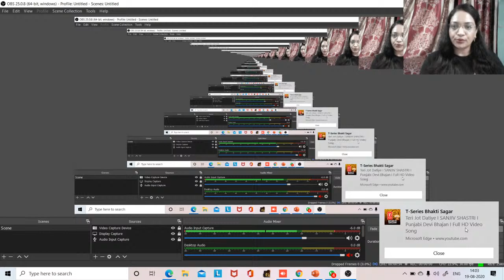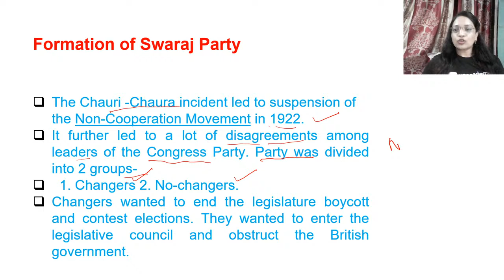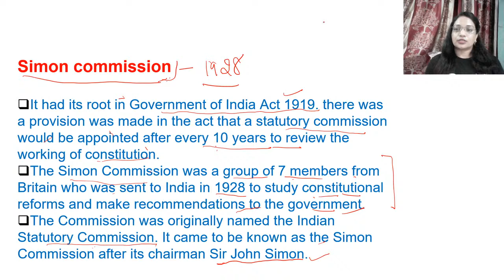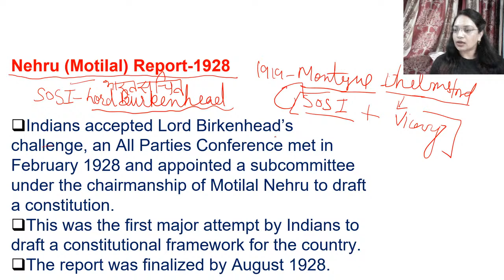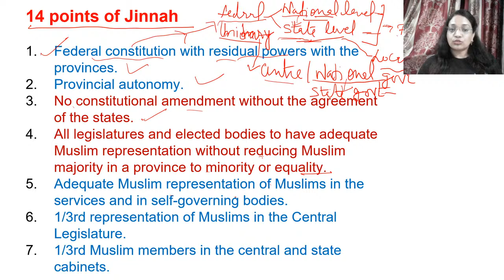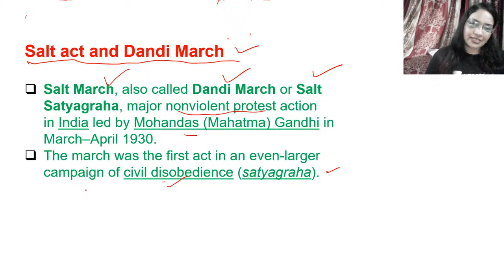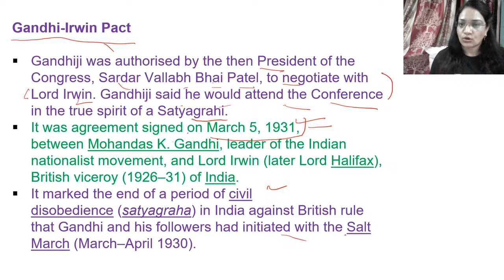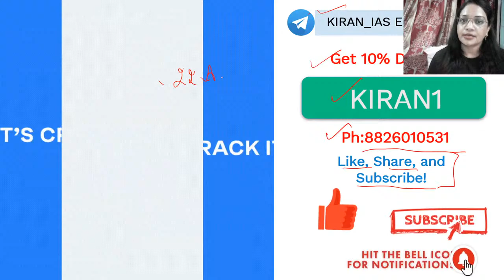Salt Satyagraha and Civil Disobedience Movement | Modern History | UPSC CSE/IAS 2020 | Kiran Bala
In this video lecture, Kiran Bala brings you the Salt Satyagraha and Civil Disobedience Movement for UPSC CSE/IAS 2020. The aspirants are advised to watch the entire video lecture for a better understanding to crack IAS Prelims 2020.

Kiran Bala and more top educators are teaching live on Unacademy.

Unacademy Subscription Benefits:

1. Learn from your favorite teacher
2. Dedicated DOUBT sessions
3. One Subscription, Unlimited Access
4. Real-time interaction with Teachers
5. You can ask doubts in the live class
6. Limited students
7. Download the videos & watch offline